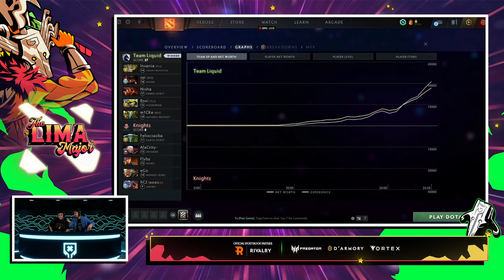Full Game: Team Liquid vs Knights Game 2 (BO2) | Lima Major 2023: Group Stage Day 2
February 24, 2023 Game 2 between Team Liquid and Knights at the Lima Major 2023 Group Stage